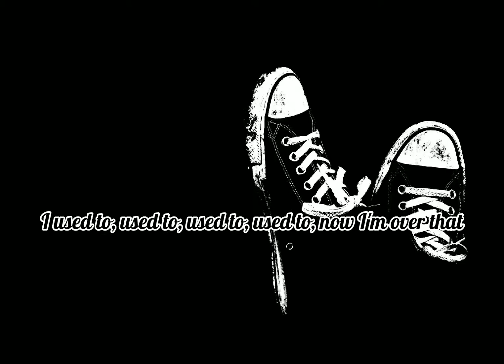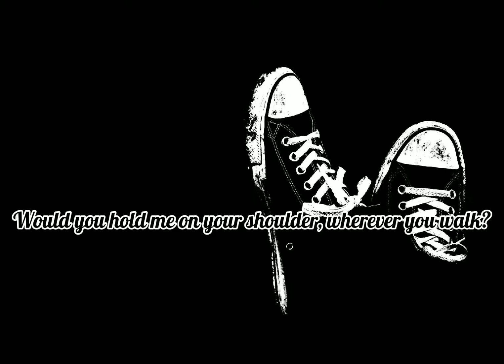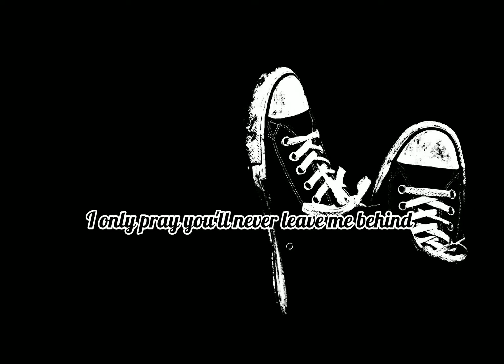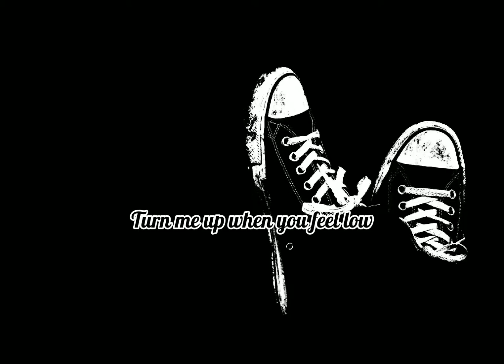Adam Levine - Stereo Hearts (Lyrics)